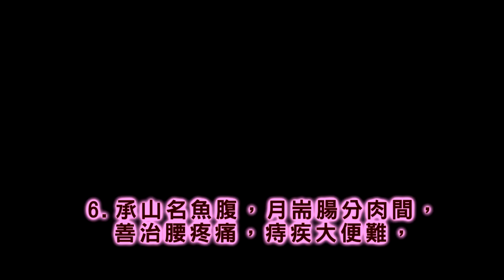馬丹陽天星十二穴1